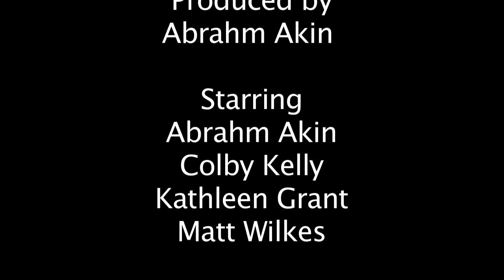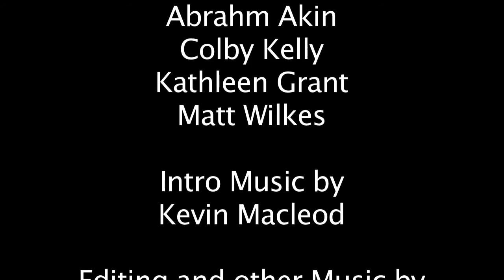Episode 4 Leprechaun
Try as we will, try as we might this Leprechaun podcast turned out just right! In this episode, we followed the rainbow to a nightmare of magical madness in 1993's Leprechaun. Starring film legend Warwick Davis and some girl named Jennifer Aniston.